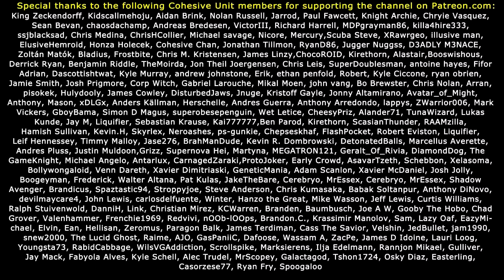C*NT TEST! Fallout 4 Evil Female Let's Play (#12)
Part 12 of the evil BJ Laser Fallout 4 playthrough